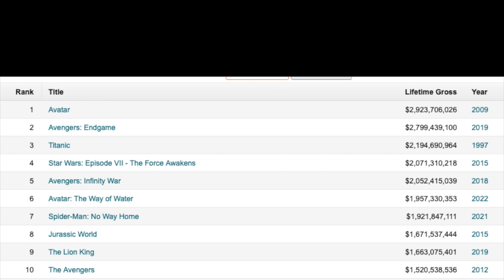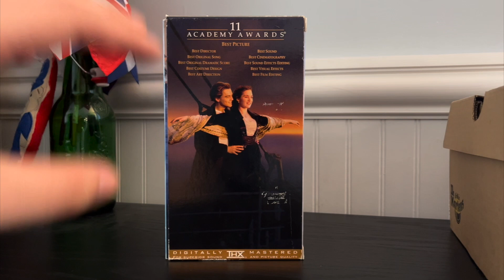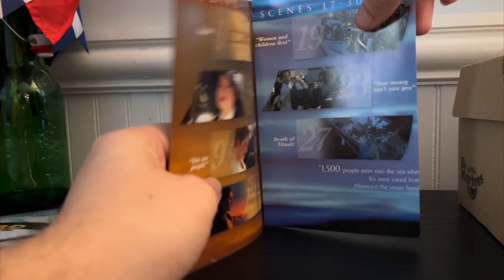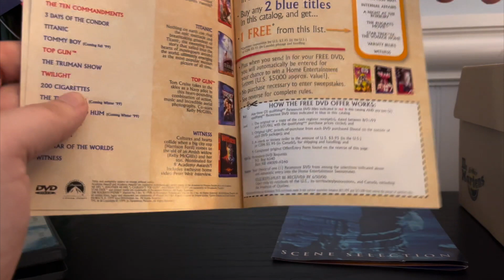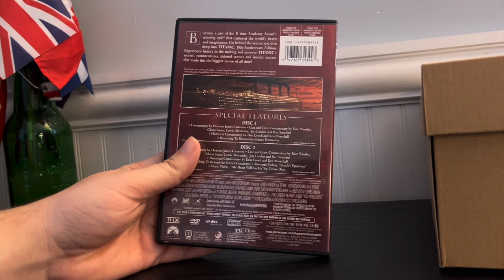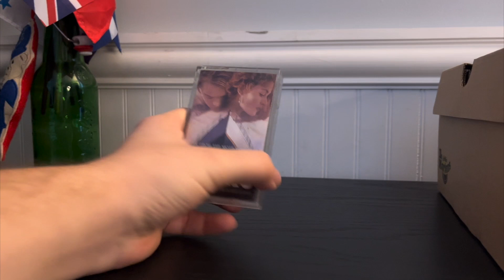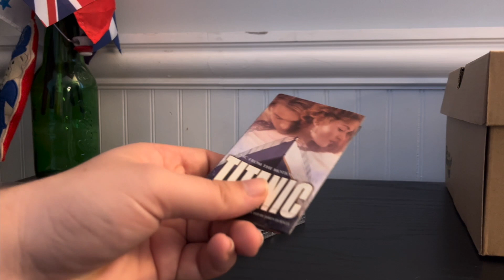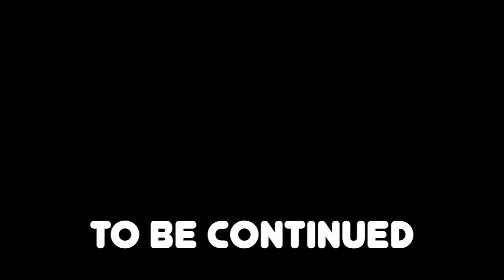Collection of Titanic Stuff!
Find out more about JSheaMedia